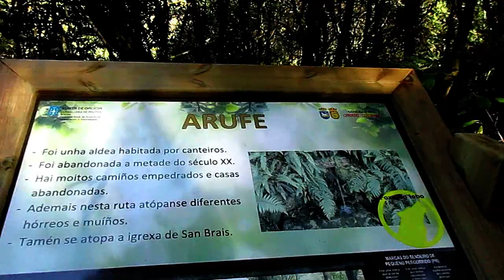Biciexploración Arufe aldea abandonada en el monte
La aldea más visitada por extranjeros aquí en Cotobade (Pontevedra). De gran valor etnográfico. Es tierra de canteros.